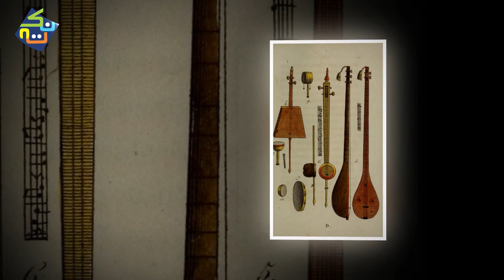Sultan Mahmud I | History of Ottoman Empire | Episode #24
Sultan Mahmud I was the Sultan of the Ottoman Empire from 1730 to 1754.

This video is about the complete life of Sultan Mahmud I (Mehmood 1) who was the 24th Ruler of Ottoman Empire (Saltanat e Usmania) in Urdu & Hindi. In Sultan Mahmud I (Mehmood 1) era Russain and Austrian attacks were restricted.